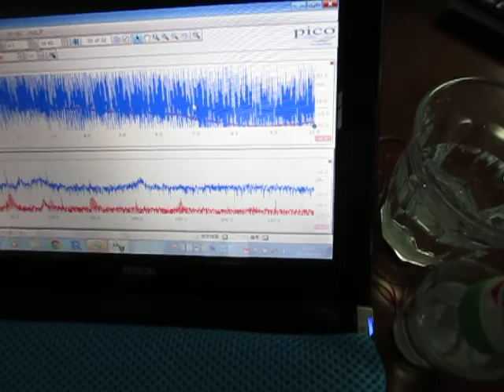超音波実験 Ultrasonic experiment 超音波テスター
１：キャビテーションと音響流の制御技術
２：超音波専用水槽の製造、液循環制御技術
３：間接容器・治工具の設計・応用技術
４：マイクロバブル・ナノバブルの応用技術
５：超音波の測定・解析・評価技術

1: Control Technology of Cavitation and Sound Flow
2: Manufacture of Tank Only for Ultrasonic Wave, Liquid Circulation Control Technology
3: Design and Applied Technology of Indirect Container and Jigs & Tools
4: Applied Technology of Microbubble Nano Bubble
5: Measurement and Analysis / Evaluation Technology of Ultrasonic Wave